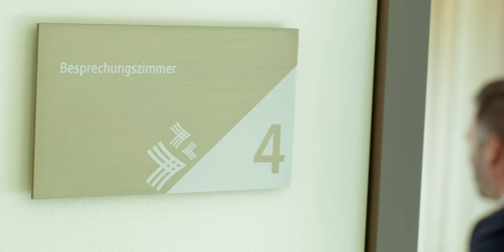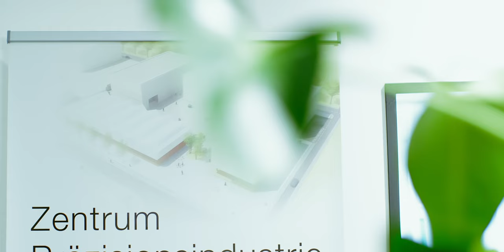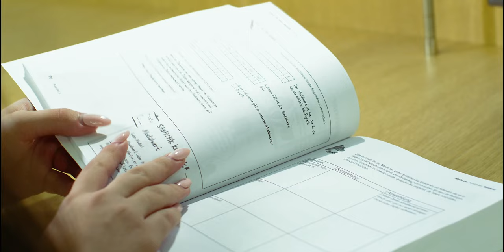WTT YOUNG LEADER AWARD 2022 - Nomination Clip Marktforschung